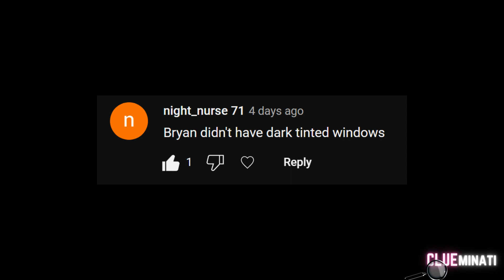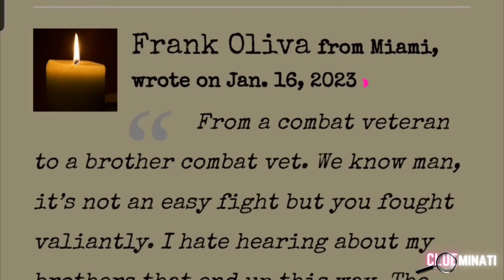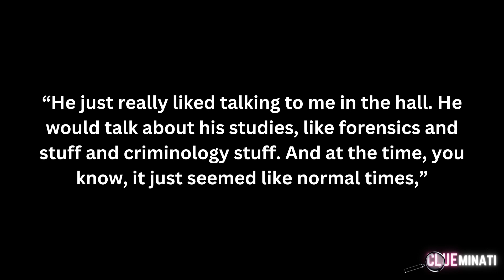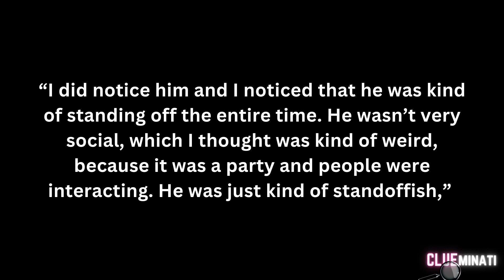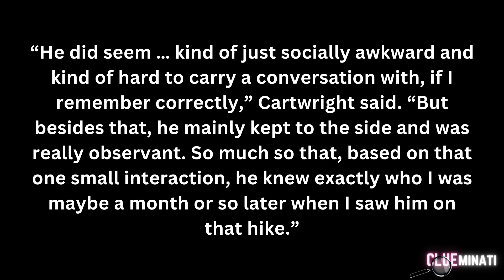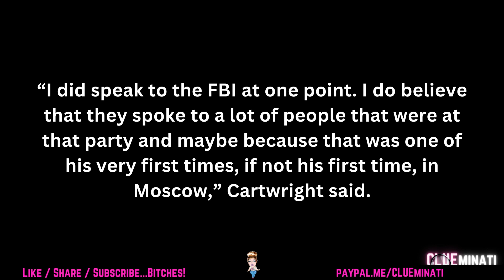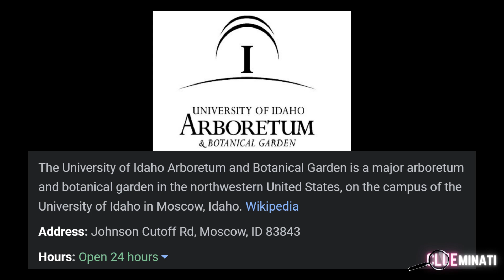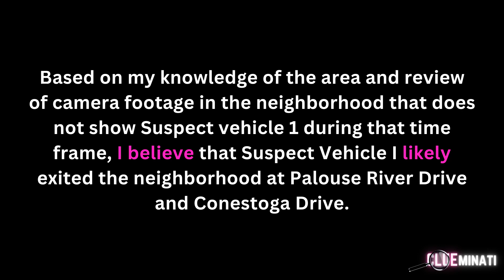BRYAN KOHBERGER - STALKING or Chillin' by the Pool?! 12 times y'all!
@clueminaticrew Tower hits...they're the end all, be all!